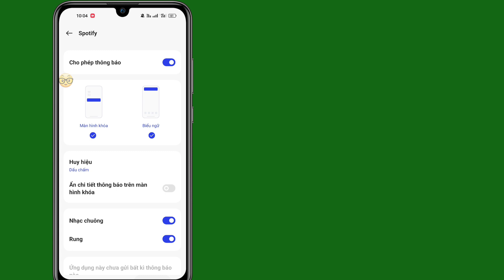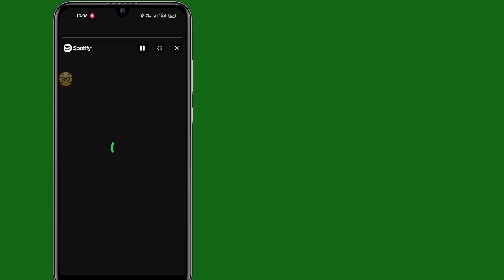Cách xem Spotify được gói! (2023) || Spotify kết thúc năm 2023